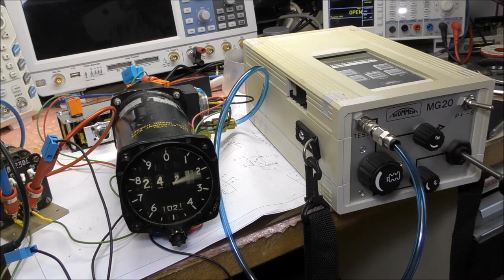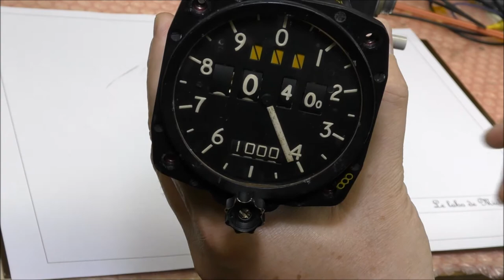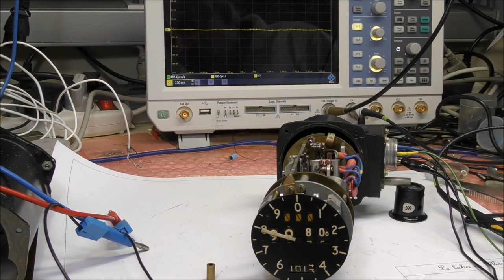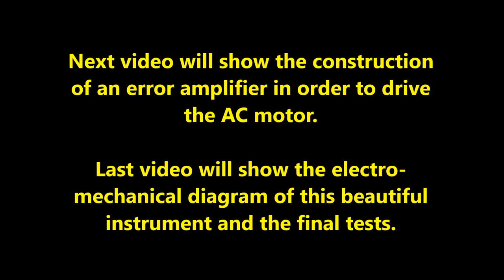LDM #31: Smith & Sons Sensitive Altimeter. Part 1: Teardown and preliminary tests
This video shows teardown of a vintage Smith Sensitive Altimeter. This altimeter uses a servo control loop which requires an external amplifier to amplify the voltage of the null sensor and to drive the AC motor. Next video will show the design of a suitable amplifier for that purpose. The last video will show the altimeter in action using a negative relative pressure generator.